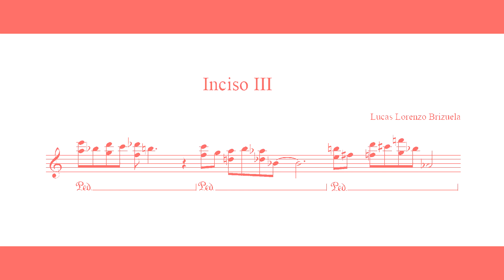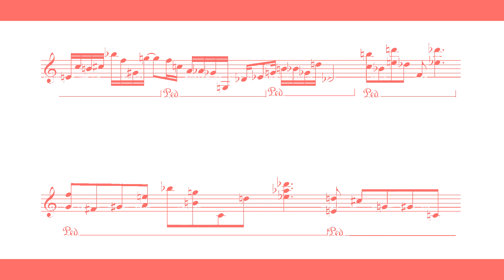Inciso III - Lucas Lorenzo Brizuela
Obra para piano solo.